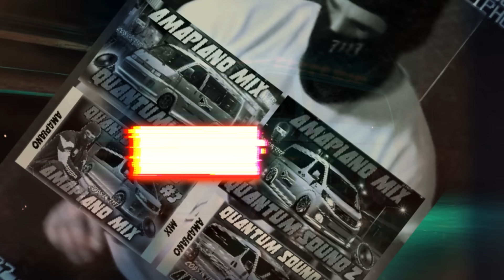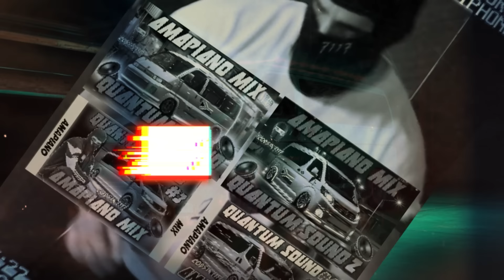QUANTUM SOUND 5 🔥 AMAPIANO UNDERGROUD MIX 2024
🔊AMAPIANO QUANTUM SOUND  🔊🚐🇿🇦Warning strong Bass!
by COUSIN 7117
QUANTUM SOUND 5 🔥 AMAPIANO MIX 2024